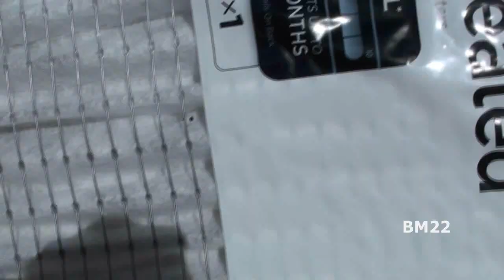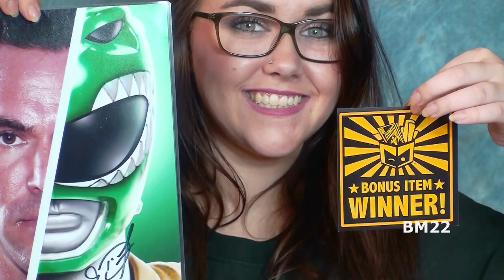Black Widow Spider Observation Tank: New Spider Habitat Set Up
This week we are setting up the new black widow spider observation tank.

Black Widow Spider:
From Wikipedia: Latrodectus is a broadly distributed genus of spiders, which is composed of both black widow spiders and brown widow spiders. A member of the Theridiidae family, this genus contains 31 species, including the North American black widows (L. mactans, L. hesperus, and L. variolus), the European black widow (L. tredecimguttatus), the Australian redback black widow (L. hasseltii) and the button spiders of Southern Africa. Species vary widely in size. In most cases, the females are dark-coloured and readily identifiable by reddish markings on the abdomen, which are often hourglass-shaped.